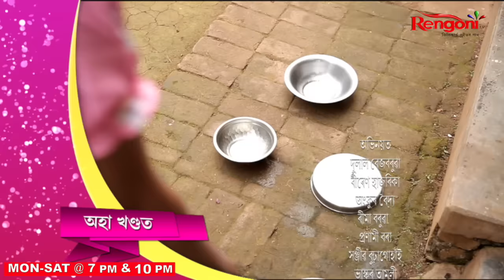Gungun Kotha Moromor [ গুণগুণ -কথা মৰমৰ ] || Ep - 71 || 24.02.2024